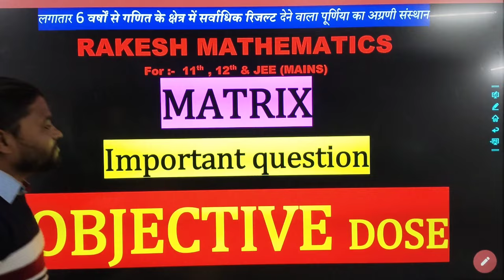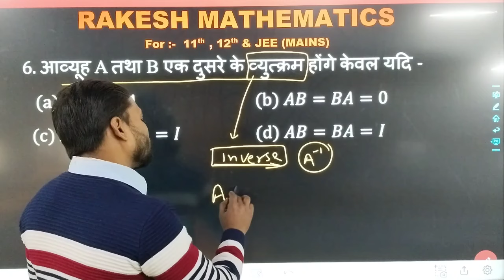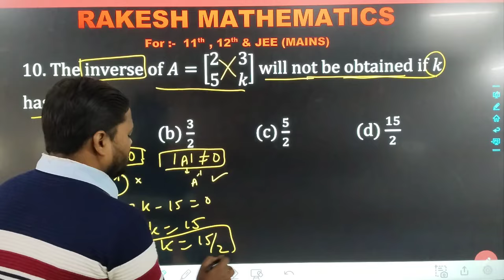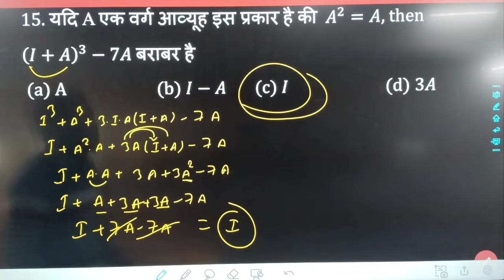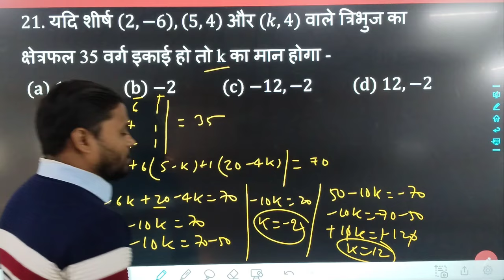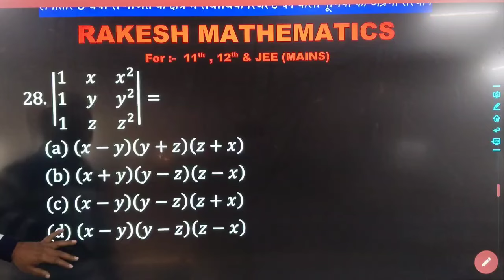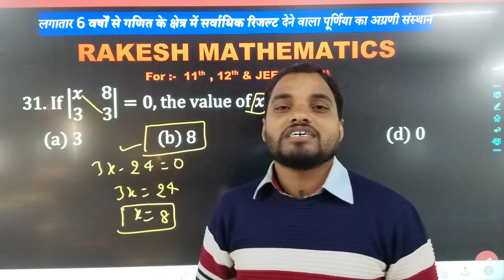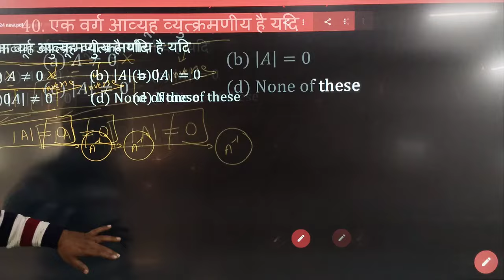आपकी बार maths में 100/100 lecture 23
आपकी बार maths में 100/100 lecture 23 Objective Matrix आव्यूह matrices by_rakesh_sirBoard exam 2024Important questions class 12 maths ncert 2023Objective matrixRakesh mathematics PurniaShort cut MatrixSuggested questions matrices class 12bihar teacher vacancy 2023board exam 2024 news todaycbse board exam 2024class 12 board exam 2024 preparationmaths by rakesh ranjan sirmatrices and determinantsrakesh mathematics purnea महा मैराथन